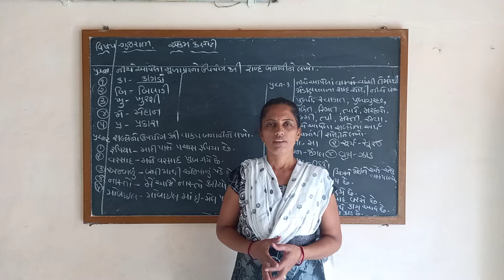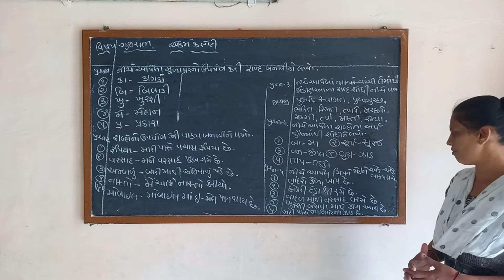dhoran 3 gujarati ekam kasoti | std 3 ekam kasoti gujarati